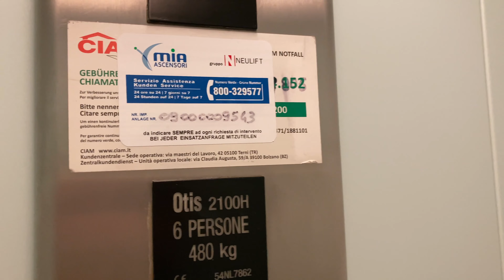UN VIDEO SENZA SENSO IN 4K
Un video senza alcun senso.
Riprese effettuate con iPhone SE 2020.